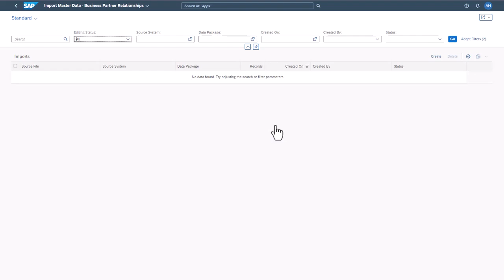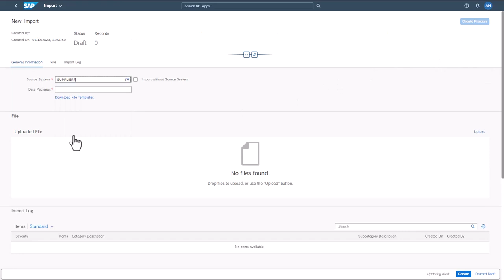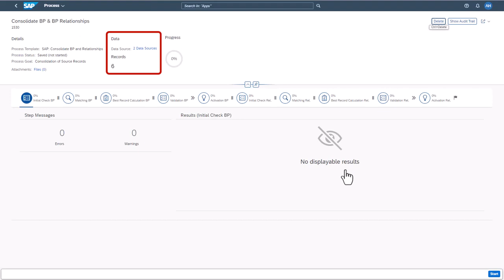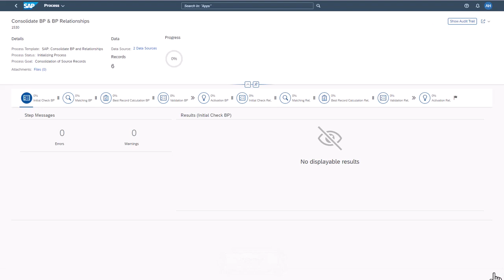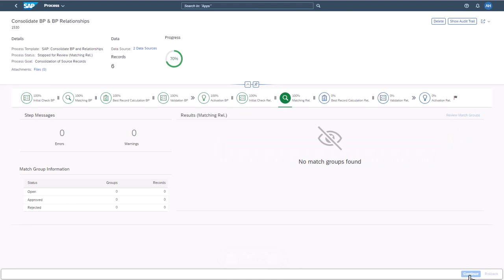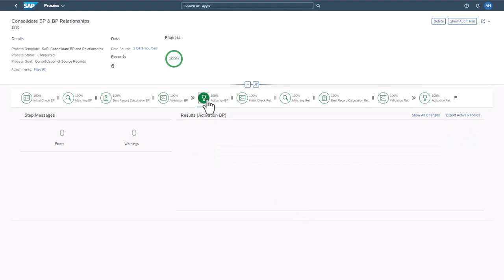Consolidate Business Partners and Relationships | SAP Master Data Governance Cloud Edition | Demo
Learn how to import several business partners (BP) and their relationships, and how to consolidate the records in one process in SAP Master Data Governance, cloud edition.

Chapters:
00:00 Introduction and use case
00:34 Upload business partner relationships
01:05 Upload business partners
01:30 Start the consolidation process
03:47 View summary of all steps in Show Audit Trail, export all active records
04:08 Look up details about changed business partner

What is SAP Master Data Governance?
A unified, trusted view of your business enables you to work more efficiently and make better decisions. The SAP Master Data Governance application helps you pull together master data and manage it centrally using a master data management layer based on SAP Business Technology Platform.